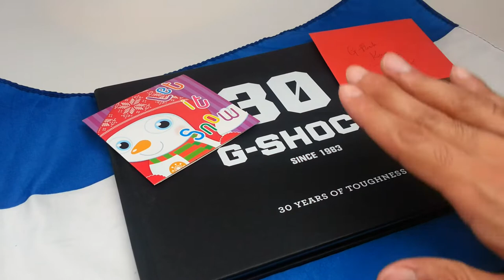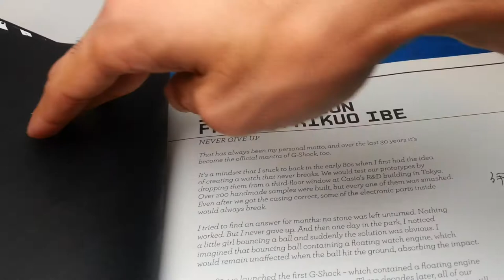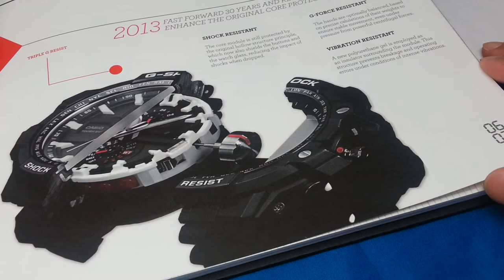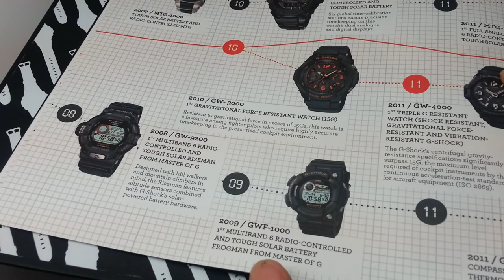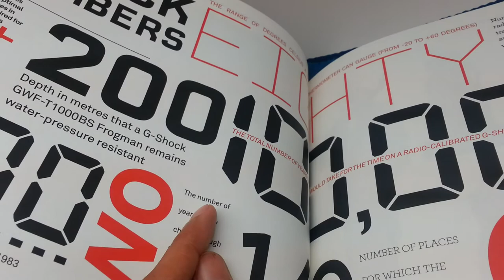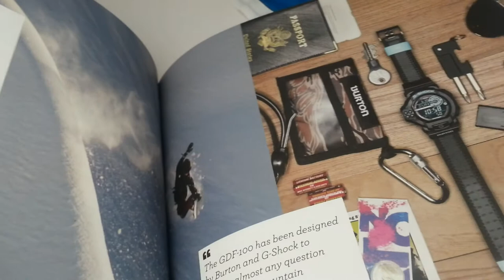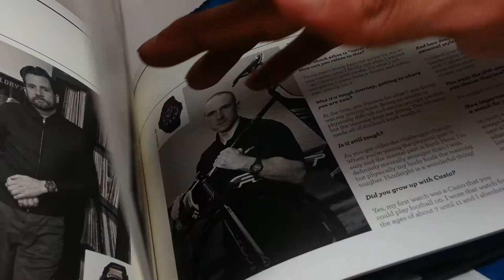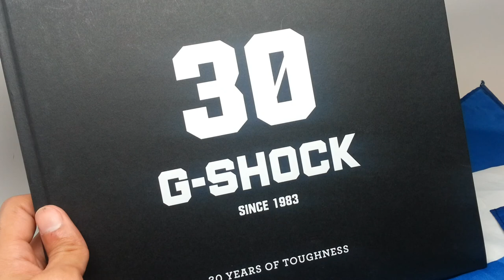G-shock Autographed 30 Years of Toughness Book Review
We take a deep dive in the 2012 30 Years of Toughness Book... autographed by the founder himself. Mr. Kikuo Ibe